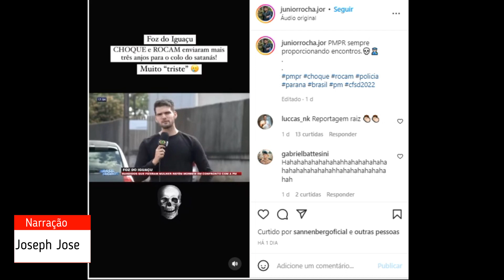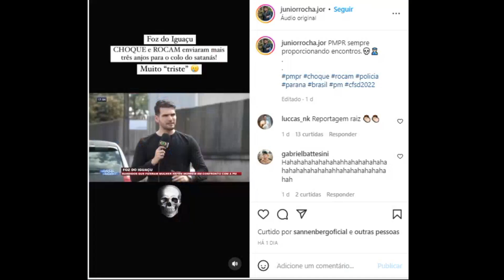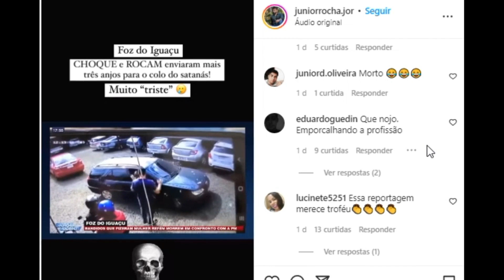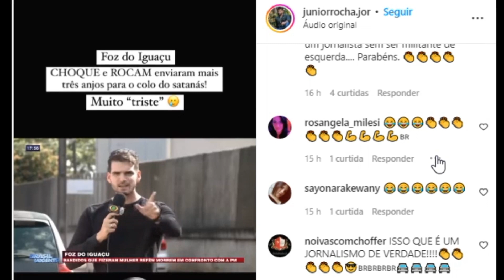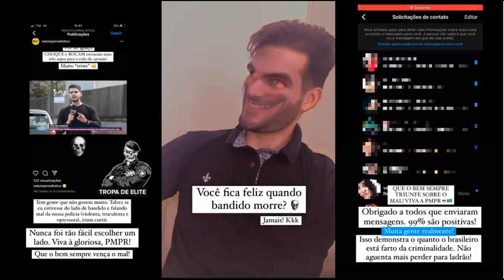Repórter da Band que ironizou morte de bandidos rebate críticas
Repórter da Band que ironizou morte de bandidos rebate críticas "Nunca foi tão fácil escolher um lado", garantiu o jornalista Júnior Rocha após dar notícia no Brasil Urgente com paródia de música da Xuxa "Essa situação é tão boa, essa notícia é tão maravilhosa que merece uma música”, iniciou Júnior Rocha, no Brasil Urgente - Foto: Reprodução/Band Por Walter Felix Publicado em 21/07/2022 às 11:55:00, atualizado em 21/07/2022 às 12:03:15 O repórter Júnior Rocha, da Band no Paraná, causou polêmica ao ironizar a morte de criminosos no Brasil Urgente. O jornalista noticiava que bandidos morreram em confronto com a Polícia Militar após fazerem uma mulher refém em Foz do Iguaçu. Ele optou por dar detalhes sobre o caso fazendo paródia de uma música de Xuxa. “Rapaz, essa situação é tão boa, essa notícia é tão maravilhosa que merece uma música”, iniciou Júnior Rocha, no Brasil Urgente. Em seguida, ele entoou sua versão para a canção Cinco Patinhos, lançada pela Rainha dos Baixinhos nos anos 2000. Veja os versos: “Três bandidos foram assaltar/ Uma residência aqui na fronteira/ O Choque e a Rocam chegaram e 'pah, pah, pah'/ E os bandidos estão no inferno a queimar.” VEJA TAMBÉM Luísa Mell retoma vida após fim de casamento: "Achei que não fosse mais andar" Caso Daniella Perez: Que fim levou Paula Thomaz? TVs LG e Samsung investem em canais para seduzir clientes CONTINUA DEPOIS DA PUBLICIDADE Em seguida, ele dá uma risada e arremata: “É, a polícia não dá brecha! É para glorificar de pé! Palmas para o Choque! Parabéns, ROCAM (Ronda Ostensiva com Apoio de Motocicletas)! Os cavaleiros de aço da Polícia Militar do Estado do Paraná. O bem venceu o mal, e o cidadão de bem com a integridade física zelada”. "Como explicar o jornalismo brasileiro?", indagou uma conta, no Twitter. "30 anos ininterruptos de Datenas nas TVs diariamente explica bem", respondeu outra. "Querem o quê? Defender bandido?", rebateu um terceiro, defendendo o jornalista. "Nojo dessa mídia que tripudia em cima de pobre sendo assassinado pela polícia", opinou mais um. CONTINUA DEPOIS DA PUBLICIDADE “Vou até acender uma vela”, debochou Júnior Rocha no Instagram A repercussão fez com que o repórter se pronunciasse, horas depois, por meio de seu perfil no Instagram. No feed, ele fez questão de compartilhar a reportagem. “Enviaram mais três anjos para o colo do satanás! Muito triste. PMPR sempre proporcionando encontros”, debochou. Nos stories, ele foi em frente. “Vou até acender uma vela”, escreveu. “Tem gente que não gostou muito. Talvez se eu estivesse do lado de bandido e falando mal da nossa polícia, violenta, truculenta e opressora, iriam curtir”, rebateu, em seguida. “Nunca foi tão fácil escolher um lado. Viva à gloriosa Polícia Militar do Paraná! Que o bem sempre vença o mal!”, acrescentou logo depois. Mais tarde, o jornalista publicou um vídeo com a indagação: “Você fica feliz quando bandido morre? Jamais”. No registro, um filtro transforma seu rosto em um semblante maligno.